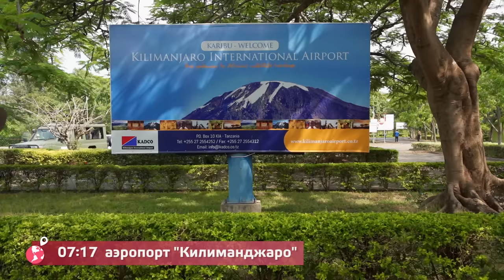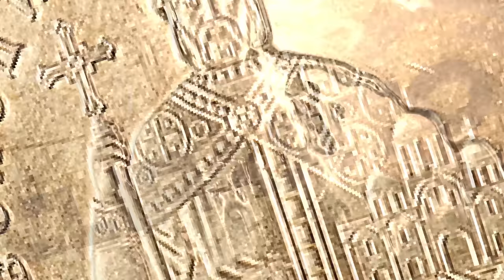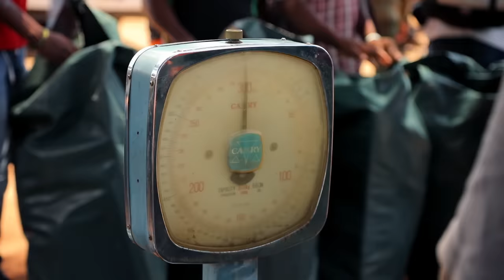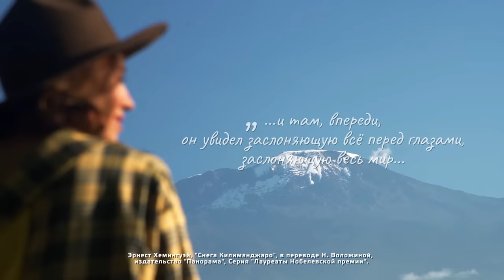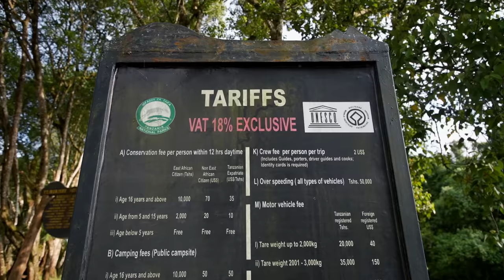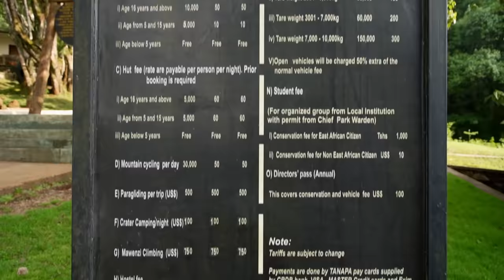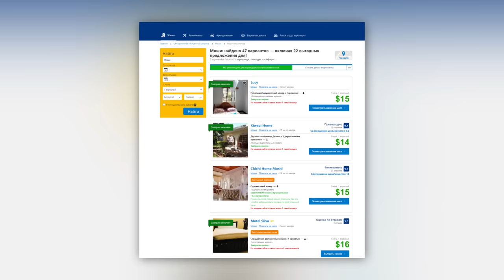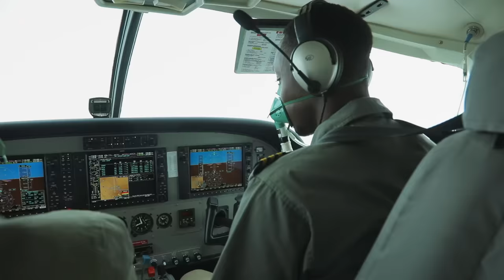Килиманджаро (Танзания). Орёл и Решка. Чудеса света - 2 (eng, rus sub)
Орёл и Решка. Чудеса света (Heads and Tails. Wonders of the World)
Килиманджаро! Белая королева Африки. У Орел и Решка было всего два дня, чтобы подобраться как можно ближе к вершине Килиманджаро. Антон выбрал темп "бабушки экстремала", а Алина и того быстрее, чтобы успеть все!
Мы готовились, как могли - вода, еда, палатки и все, что нужно для восхождения. Капризное чудо света, пик Килиманджаро, то показывался из-за облаков, то скрывался от настойчивых ведущих. Мы смогли подойти максимально близко к Килиманджаро, искупаться в снежных источниках Килиманджаро. И самыми яркими впечатлениями делимся с вами. Ну и еще предлагаем немного пофотоохотиться у подножья.

Samsung Galaxy Watch Active 2 с функцией защиты от воды:
Samsung Galaxy Watch Active 2 с голосовым набором текста

Samsung Galaxy Watch Active 2 с годосовым набором текста

антон зайцев алина астровская килиманджаро африка